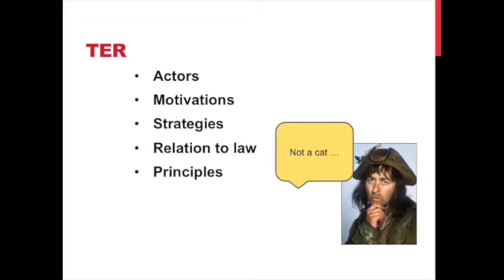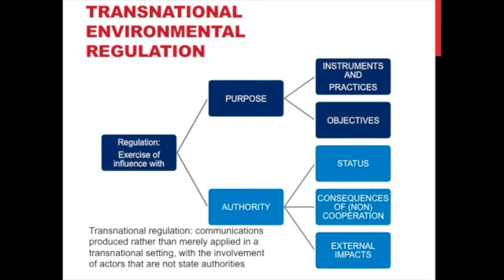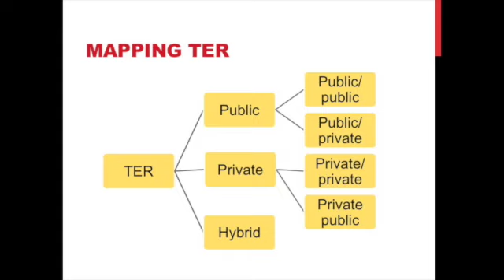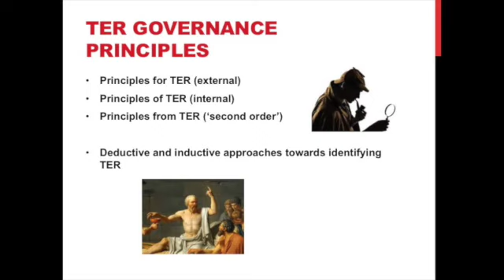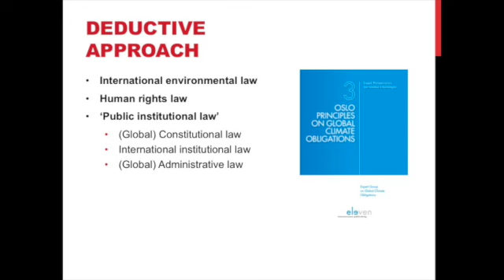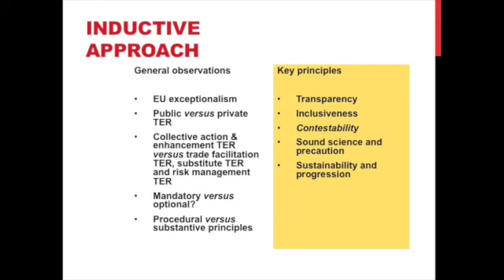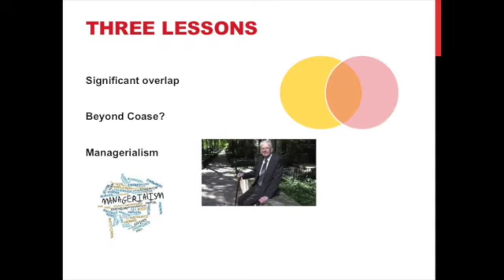Veerle Heyvaert - The Search for Principles of Transnational Environmental Regulation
The prolific growth of transnational environmental regulatory frameworks raises a host of pressing questions about the existence and content of binding principles to which the exercise of transnational regulatory authority should be subjected in order to be legitimate. Most important among these is the core question whether transnational environmental regulation (TER) recognises and respects an overarching set of shared principles that guide decision making under its auspices. Relatedly, if such shared principles do exist, how can they be identified?

 'The Search for Principles of Transnational Environmental Regulation' attempts to answer these questions  and argues that, while the extensive range and diversity of TER do not allow for a fixed set of legal principles to be cast as definitive, a number of clear trends can nonetheless be discerned. These include a growing prominence of procedural rights as environmental principles, which development has been keenly observed within academic circles and beyond. Equally relevant, however, are two additional but less frequently discussed developments. The first concerns the increasing incorporation of an expectation of progression in both public and private TER. The second is a growing tendency to develop and rely on managerialised interpretations of governance principles. The latter trend initiated in private TER, but is arguably spreading toward the public sphere. Together, the three developments are likely to affect the normative impact of legal principles for transnational governance in a fundamental way.

Veerle Heyvaert is an Associate Professor (Reader) at the London School of Economics where she teaches environmental law and European law. She has an LL.M. from Harvard Law School and a PhD from the European University Institute in Florence (It). In 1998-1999, she was the inaugural Sir Peter North Fellow at the Centre for Socio-Legal Studies and Keble College, Oxford. She has published extensively on issues of transnational environmental law and risk regulation, including recent articles on the emergence of hybrid norms in the European Journal of International Law (2009) and the globalisation of chemicals regulation in the Journal of Law and Society (2009).